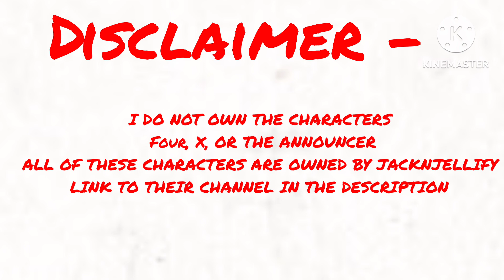Total Video Game Island | Episode 4 | The Fourth One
The fourth episode of Total Video Game Island
Jacknjellify's channel: @BFDI